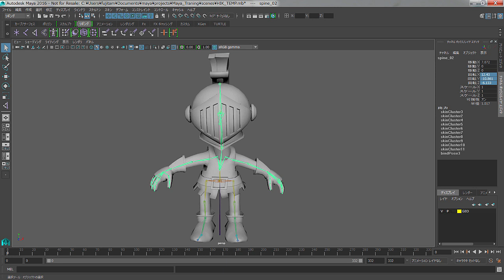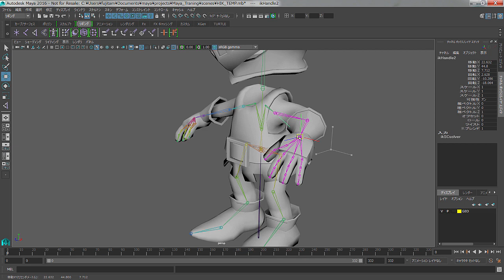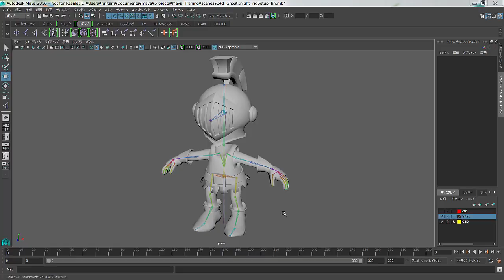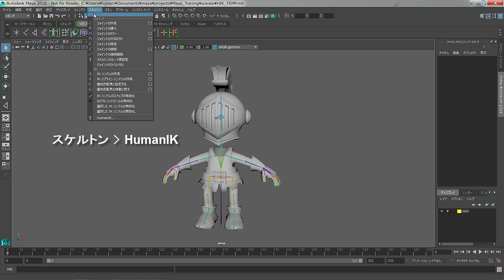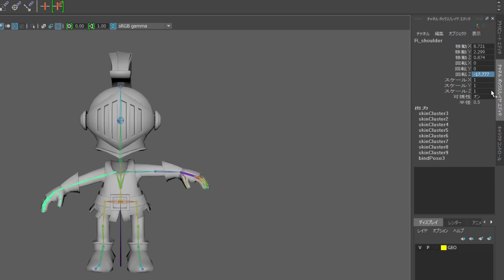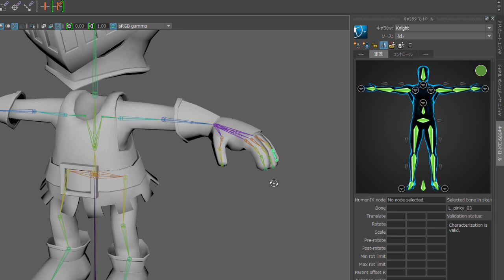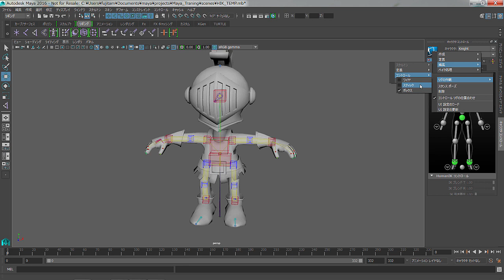Maya Learning Channel 16. HumanIK／キャラクタリグ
このビデオでは、FK、IK、コントロールリグについてご紹介します。Mayaに標準で搭載されているHumanIKを使用して、キャラクタリグを作成する方法について解説いたします。